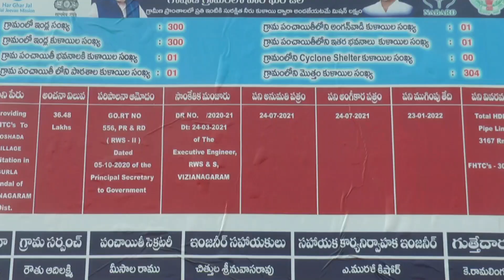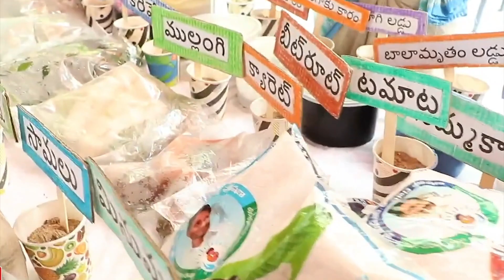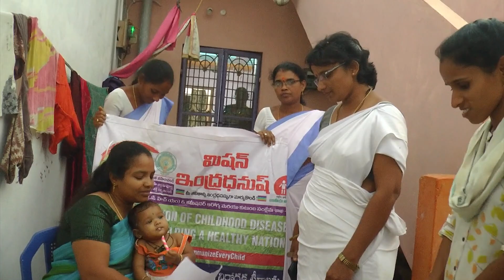Central Govt Schemes Vizianagaram Dist